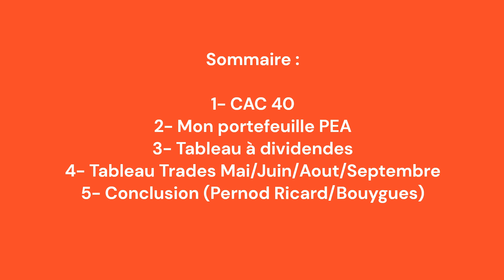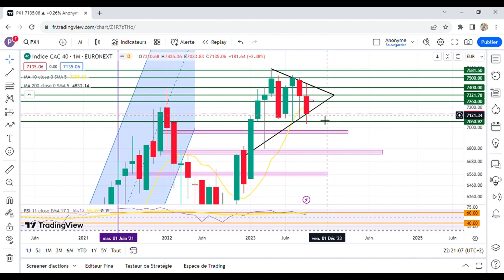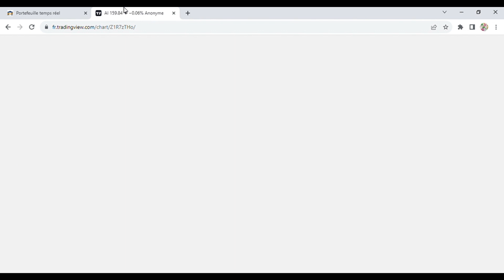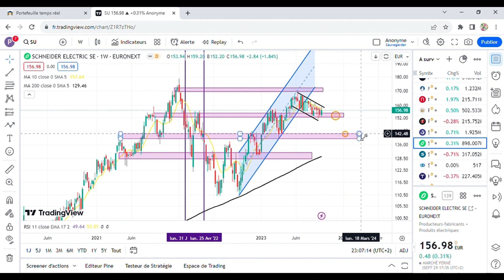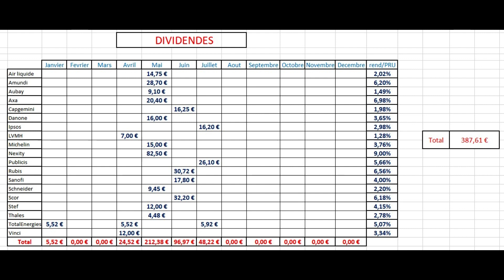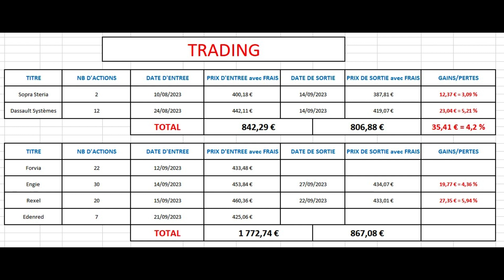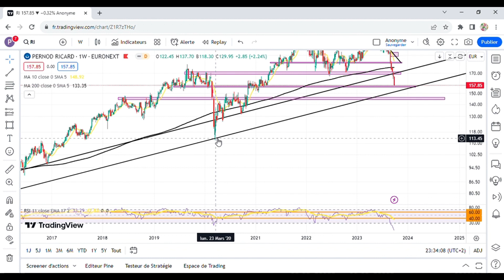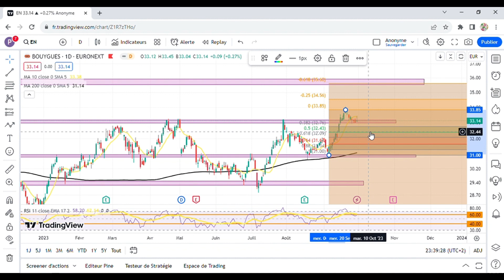Bourse : Bilan de mon PEA à dividende 10/2023 !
Je vous montre toute mes actions à dividende avec des analyses techniques, mon tableau à dividendes et même mes trades CT sur mon PEA de chez Bourse Direct.
En conclusion je vous parle d'actions que je vais suivre la semaine prochaine (Pernod Ricard et Bouygues).
Mon portefeuille PEA a pour objectif de créer des revenus passifs grâce aux dividendes.

N'hésite pas à commenter pour donner ton avis.

Sommaire :

00:00 - Introduction
03:05 - CAC 40
12:01 - Mon portefeuille PEA
46:33 - Tableau à dividendes
47:07 - Mes Trades CT Mai/Juin/Aout/Septembre
56:26 - Conclusion (Pernod Ricard et Bouygues)